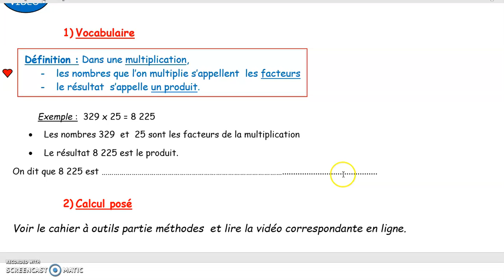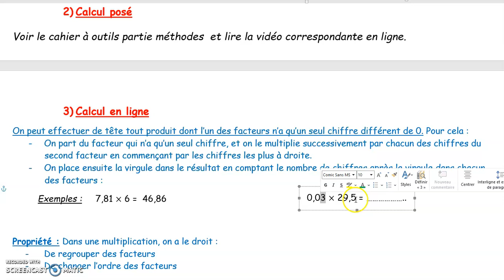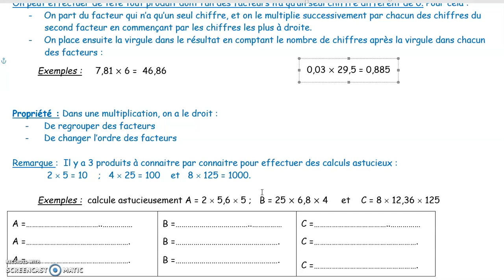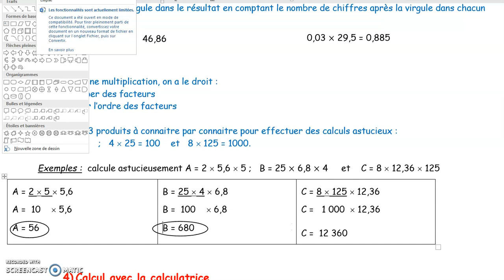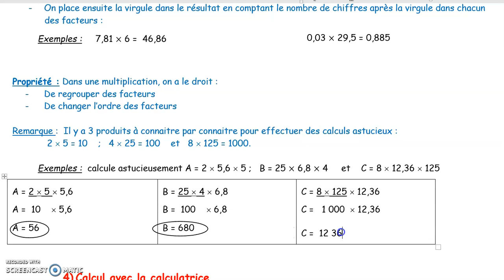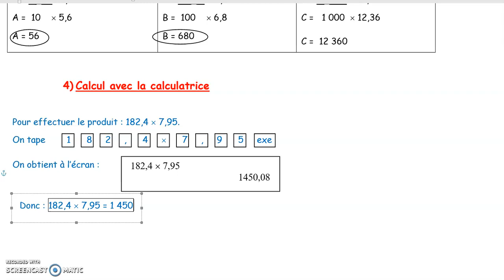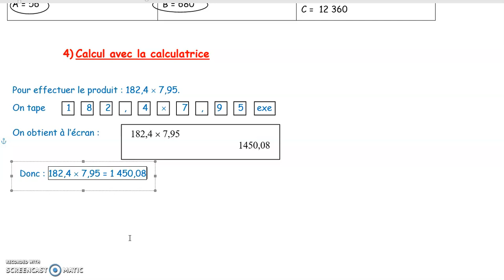6N2 - 2 : Multiplication de nombres décimaux